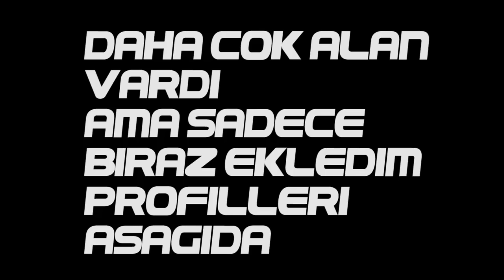HACKLE VS ATTIK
»Karşımıza gelen hackın nasıl bir şey olduğunu size göstermek istedim«